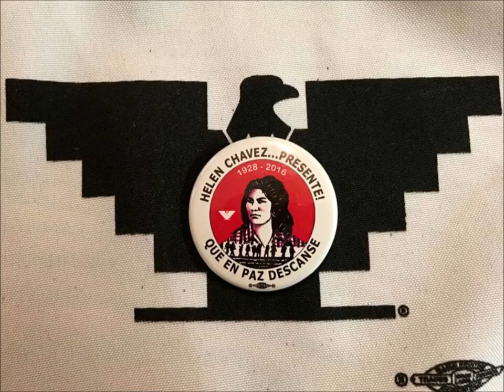My Great Aunt - Helen Fabela Chavez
It’s been four years since the passing of my great Aunt Helen Fabela. Her strength, determination and commitment to the cause is a legacy that will never die. Cesar and Helen were activists who dedicated their lives to helping others defeat the inward and outward oppression through powerful, effective, non-violent action.

Helen Fabela Chavez played a vital role in helping her husband Cesar Chavez give birth to what became the first enduring farm workers union in U.S. history—and sustained Cesar Chavez during the 31 years he led the United Farm Workers of America—passed away Monday June 6th, 2016.

Her consistent humility, selflessness, quiet heroism and fiery perseverance were at the heart of the movement she helped build.

I promise do my best to fight for those in desperate need of liberation and truth found only through Jesus Christ.

Forever in Peace. Forever a Warrior. Forever Remembered ❤️